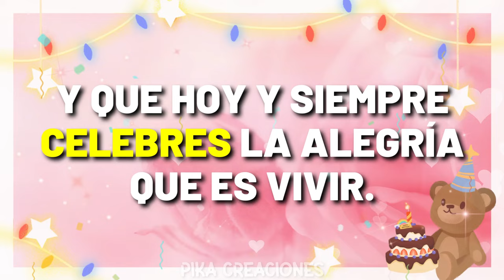🎉 ¡Feliz Cumpleaños a mi SOBRINA Favorita! 🧒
Hoy es un día muy especial para celebrar tu llegada al mundo. Estamos tan orgullosos de ver cómo has crecido y el increíble ser humano que has llegado a ser. Espero que este año te traiga muchas cosas maravillosas. Que tengas grandes aventuras, logres todos tus objetivos y que alcances todos tus sueños. Que todos los días estén llenos de alegría y que tengas un montón de motivos para sonreír.

Que tengas el mejor día de cumpleaños que te puedas imaginar y que siempre te acuerdes de que tu familia te quiere y estamos aquí para ti. ¡Feliz cumpleaños a la mejor sobrina!